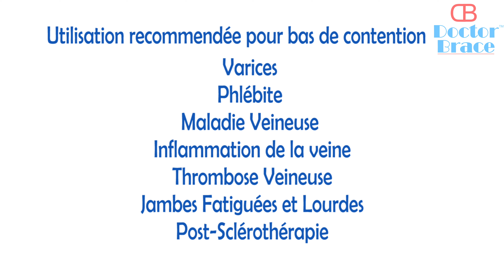Bas de compression Doctor Brace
Commandez en ligne vos bas de compression ! Les bas de compression Doctor Brace sont mesurés; il est donc important de prendre vos mesures tôt le matin selon la charte de mesure spécifique à chaque bas de contention
Les bas de compression pour femmes Doctor Brace sont disponibles en 20-30 mmhg ou 30-40 mmhg . À part choisir parmi les bas genoux , bas à la cuisse ou bas-culotte, il faudra aussi décider si vous souhaitez commander des bas de contention à bouts ouverts (idéals avec des sandales) ou plutôt des bas de compression à bouts fermés .